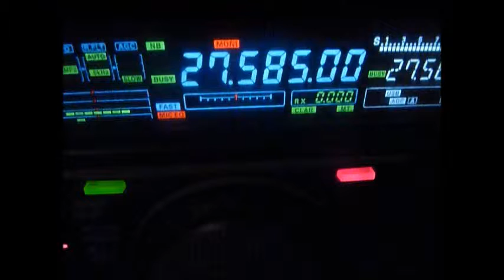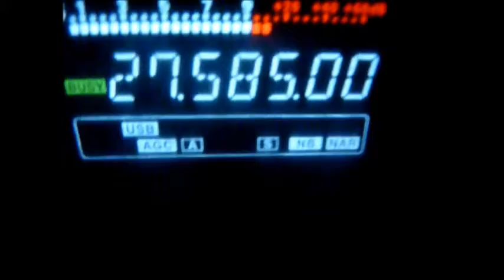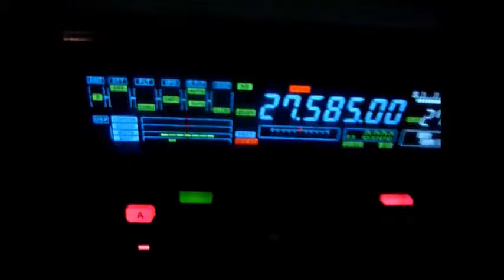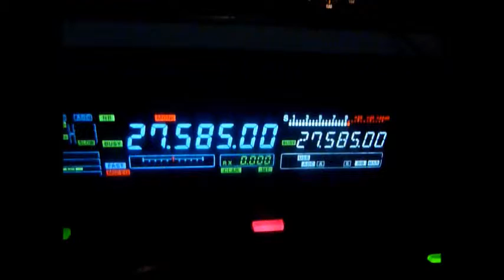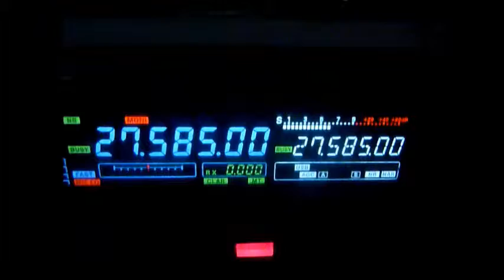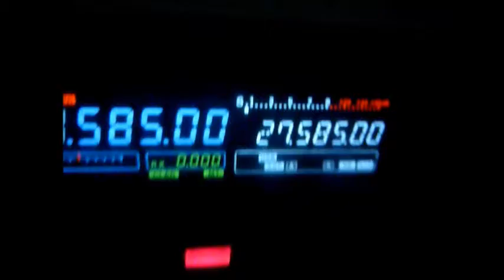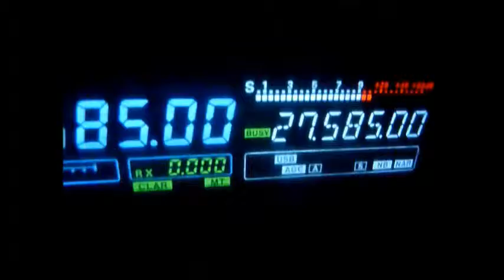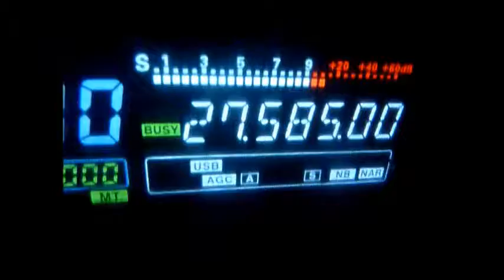14 bcar, 01,159,381 et gc69.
GILDAS 01 bretagne;  VINCENT 159 nord de france  LOUIS 381 sud est de france;  GREG GC69  région lyonnaise LE 15/06/2012 VERS 11H45 .

VINCENT ET GREG EN MOBIL